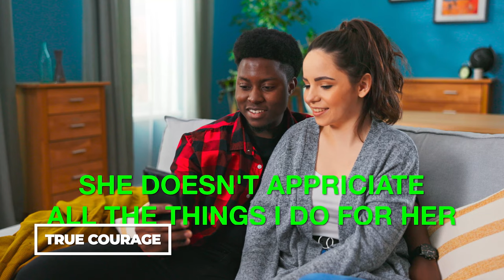Stop The Nice Guy Syndrome (Changes Everything!)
Do you have a hard time attracting women? Do you feel like you're always doing things wrong?

The nice guy syndrome is a problem that a lot of men face. In this video, I'm going to show you what the nice guy syndrome is, how to know if you have it, and most importantly, how to stop being a nice guy and start attracting the women you want!